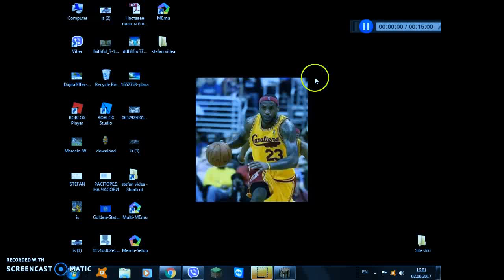moja 1ep Lacky Islands na YouTube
ip servera

server name
omegacraft.cl
server adres
omegacraft.cl